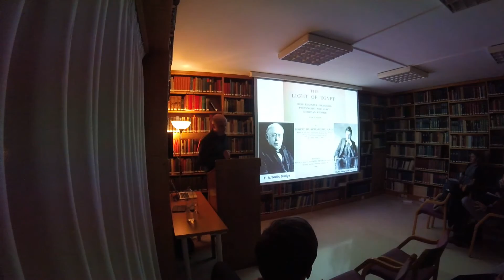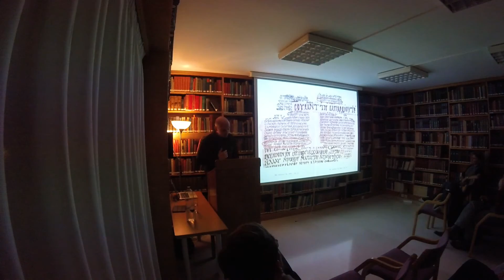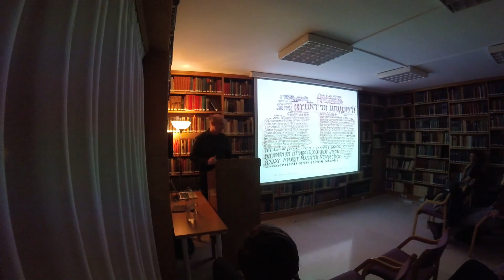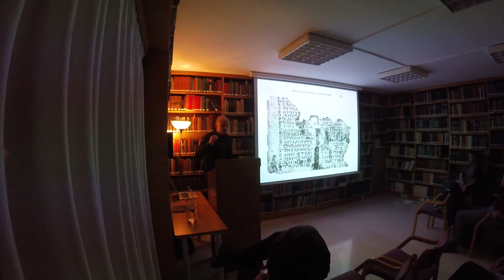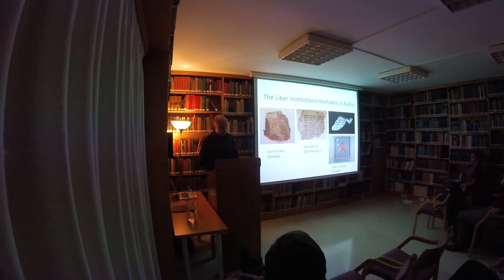Alexandros Tsakos Lecture, December 6, 2016